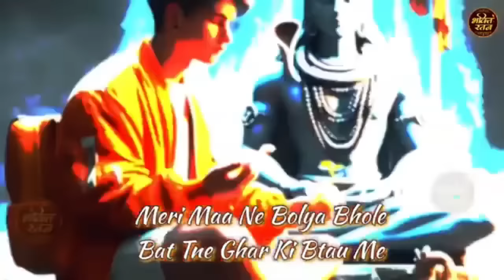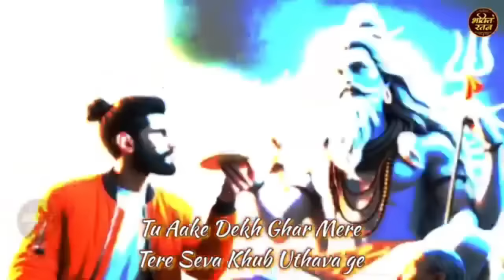Bholi ल्याई कावड़ ( Official Song ) Sammi Nagra || Bhole Baba Song | New Haryanvi Song Haryanavi 2024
Bholi ल्याई कावड़ ( Official Song ) Bhole Baba Song | New Haryanvi Song Haryanavi 2024

🎧 Song Credits

► Song :-
► Singer :- sammi Nagra
► Lyrics :- sammi nagra
► Producer :- Shyam Baba
► Digital Head :- Bhakti Ratan
►Manage By :- Pvt. Ltd.

अगर आपको हमारा Video Song अच्छा लगे तो Comment मै हमे बताएं और हमारे Youtube Channel ( Bhakti Ratan ) को Subscribe करके गानों को सपोर्ट करें Like or Share करना भी ना भूलें "Thank-You"

Jai Bholenath

bhole new song 2024
new bhole song 2024
bhole song 2024
kabootar haridwar tu jaiye
kabutar haridwar tu jaiye
loard shiva songs
loard shiva bhajan
shiv sankar song
shiv sankar bhajan
bholenath new song
bhole baba latest song
bhole baba new dj song 2024
latest haryanvi dj song 2024
chilam ka sutta
chilam ka sutta tu mra de bholenath
bhole ke gane
bholenath ke song
bholenath song
bholenath song dj
shiv bhajan
shiv shankar song
shiv sambhu song
loard shiva songs
latest bhole song
latest bhole baba song 2024
latest bholenath song
latest bhole baba song
latest bholenath bhajan
latest bholenath song 2024
latest bhole baba bhajan
new bholenath song
new bhole baba song
new bhole ke song
new bholenath song 2024
best bholenath song
best bholenath bhajan
top bholenath song
top bhole baba song
top bholenath bhajan
bholenath
dj bholenath song
bholenath song
bholenath bhajan
bholenath new song 2024
bholenath dj song
bholenath 2
new bholenath song
bholenath bhakti song
new bholenath song
haryanvi song
haryanvi songs haryanvi
new haryanvi song 2024
new haryanvi songs haryanvi 2024
haryana song
haryanvi song 2024
haryanvi
haryanvi songs haryanvi dj
haryanvi new song
2024 latest song
2024 new song
2024 bholenath song
2024 bhole ke gane
2024 bhole baba song
2024 bhole ke song
2024 bholenath new song
2024 haryanvi song
2024 haryanvi new song
2024 haryanvi gane
2024 haryana gana
2024 haryanvi dj song
sawan special song
sawan special dj song
sawan special bholenath song
dak song kawad song
dak kawad 2024